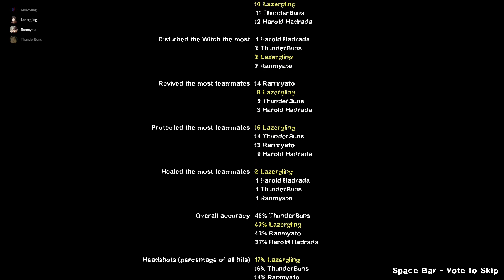Left 4 Dead 2: Death Toll campaign, Expert difficulty, Realism mode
0:00 - Part 1
6:42 - The consequence of refusing to be healed
8:49 - Part 2
21:56 - Part 3
34:47 - Part 4
48:03 - Part 5
48:50 - He wanted a piece of the action.
56:03 - Finale event